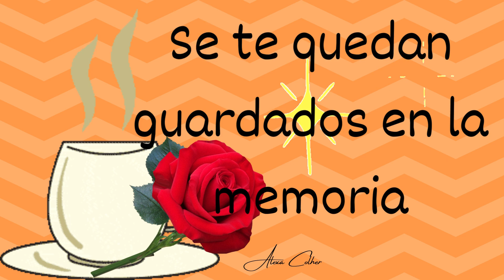Buenos días Feliz Domingo 4 de Agosto 2024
mensajes de buenos dias Mensaje positivo
tarjeta musical de buenos dias
reflexiones con saludo